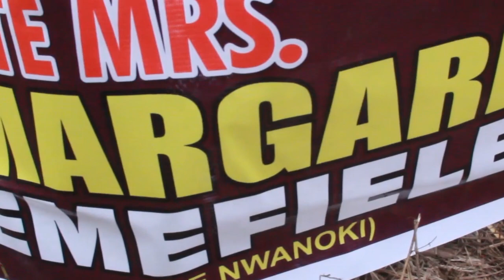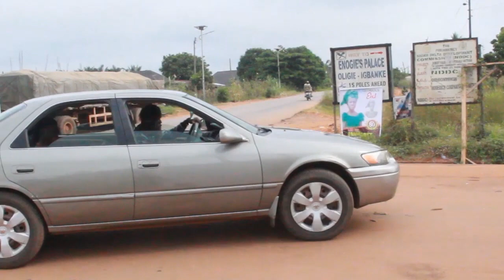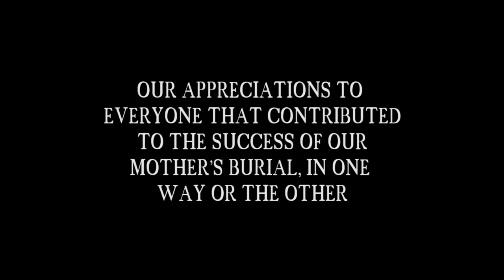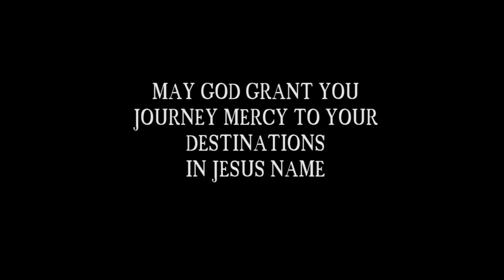LATE MRS MARGARET EMEFIELE LAID TO REST IN OLIGIE,IGBANKE(IETV)